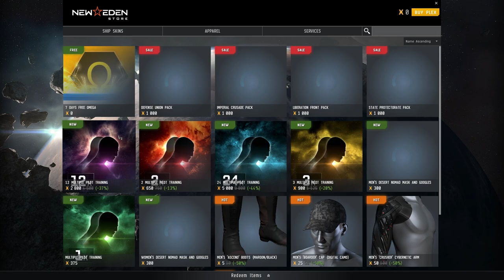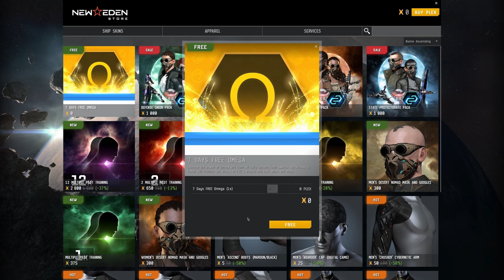Eve Online info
Filmik tak na szybko i z marszu. Od wczoraj do 22 darmowa Omega dla każdego chętnego 😅